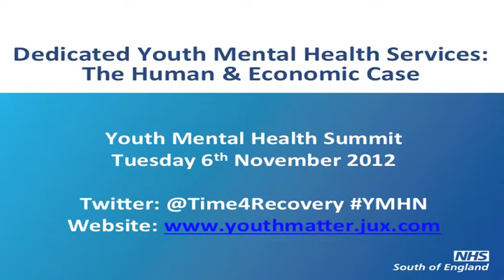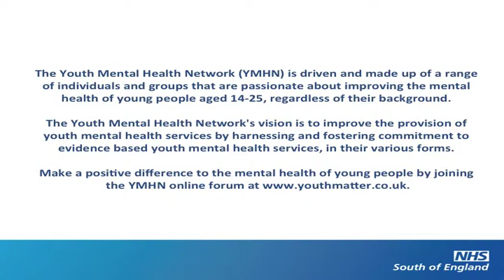Youth Mental Health Summit - Dr Rick Fraser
The Youth Mental Health Network (YMHN) is driven and made up of a range of individuals and groups that are passionate about improving the mental health of young people, regardless of their background.

The Youth Mental Health Network's vision is to improve the provision of youth mental health services by harnessing and fostering commitment to evidence based youth mental health services, in their various forms.

Make a positive difference to the mental health of young people by joining the YMHN online forum

This video is purely non-profit and not aimed at breaking copyright laws.